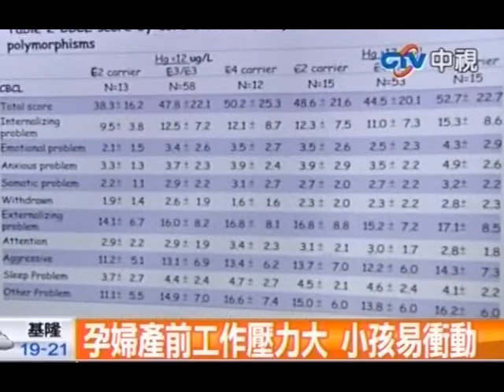孕婦產前工作壓力大 小孩易衝動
中視新聞》懷孕期間的孕婦一定要留意自己的身心狀況，以免對胎兒造成影響！丹麥研究發現懷孕32週以前，孕婦感染流感、連續發燒7天的話，小孩罹患自閉症是一般的3倍。而台大研究也發現，孕婦壓力大生下來的小孩也比較容易有衝動的傾向。